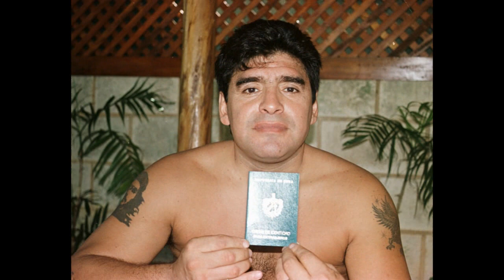Maradona: Sueño Bendito Extras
Pelé debutó con un pibe.